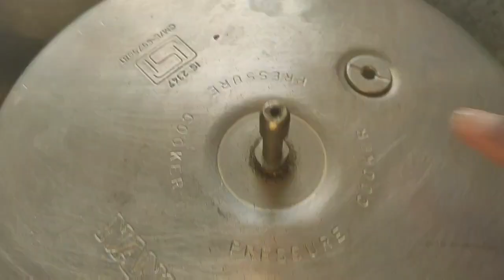స్పాంజ్ కేక్ తయారీ విధంగా //how to prepare sponge cake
Hi
Iam marthaprasad
From andhra
Living in bangulure
Keep smailling
Take care
Bye bye